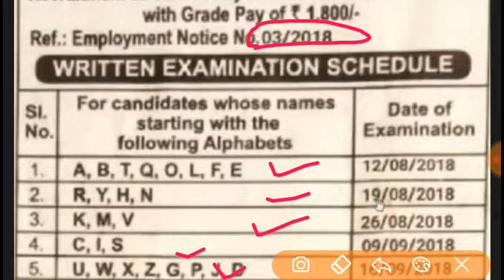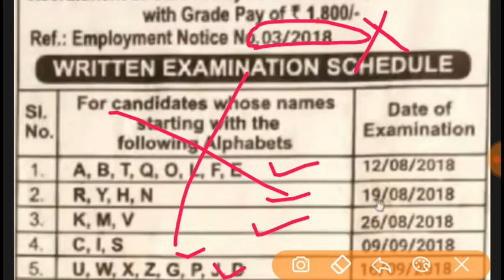Railway Group D-2018, Exam date out !